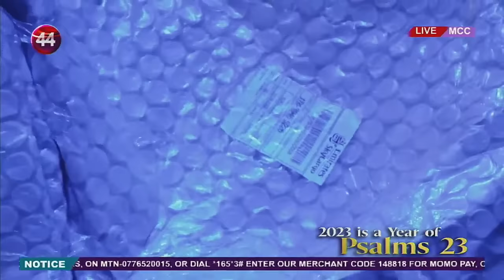6th Dimension Anointing Service - Robert Kayanja Ministries